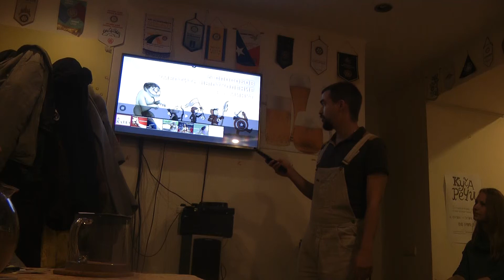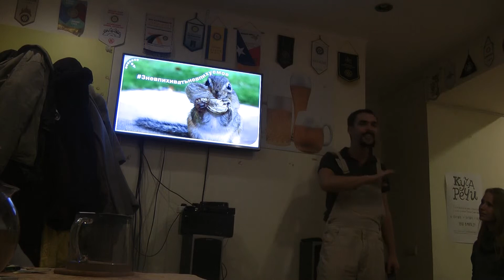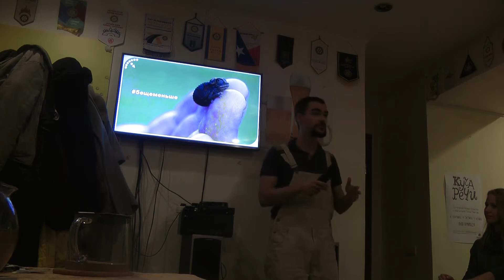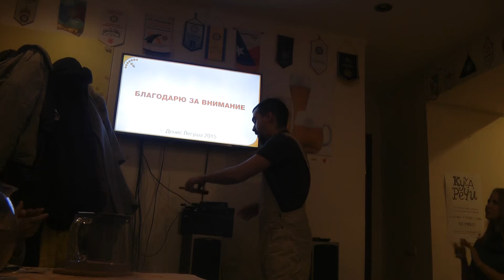Денис Легуша. 5 способов уместить выступление в 5 минут